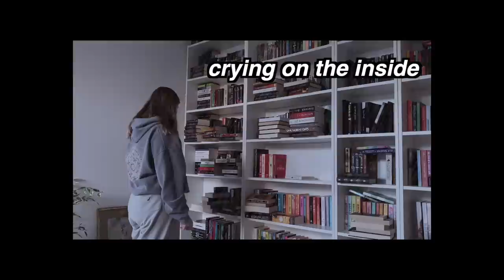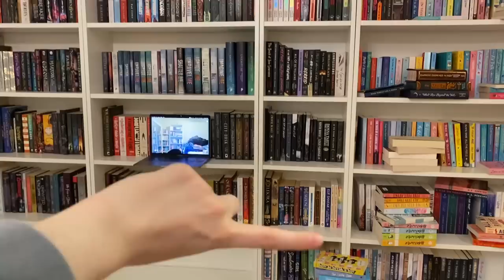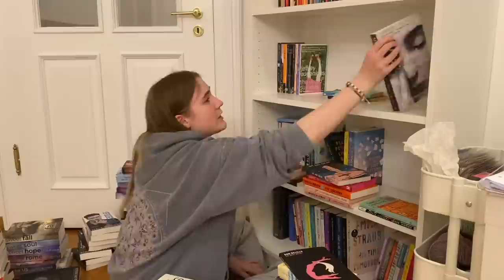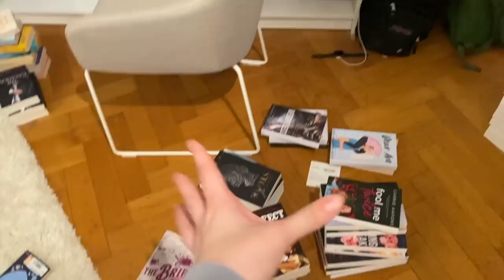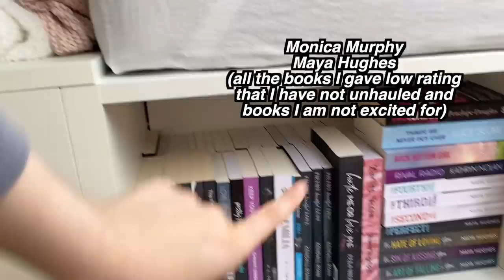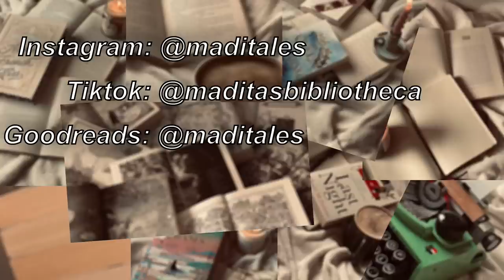organising my bookshelf for the millionth time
Well would you look at that: another shelf organization video yayyyy

Happy reading to you all!!!

Goodreads: maditales